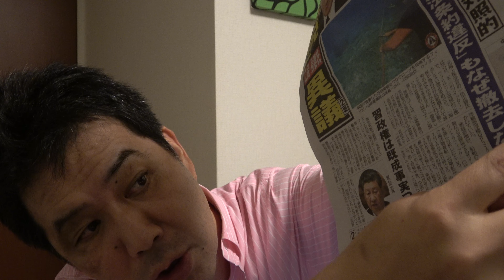中国が設置したブイを撤去したフィリピン、放置したままの日本 中国国内では習近平は暗殺に怯える日々 習近平は暴走しないか？ 台湾は大丈夫か？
沖縄県・尖閣諸島周辺の日本のＥＥＺ（排他的経済水域）内に中国が「海上ブイ」を勝手に設置しました。岸田文雄政権は抗議はしたものの撤去は未だにされず。一方のフィリピンのマルコス政権は浮遊障壁を沿岸警備隊に撤去させました。
　一方、習近平政権は軍部に裏切り者がいる、と粛清を強行。精神的にも不安定で暗殺に怯えていると言われています。台湾は大丈夫なのでしょうか？